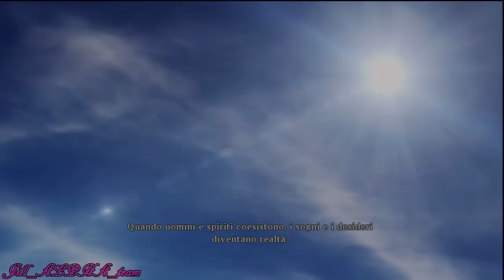Tales of Xillia - All Scenes Movie Ep. 01 - (ITA)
No Battles.
ITA: Tales of Xillia senza senza interruzioni. Armatevi di cioccolata calda e gustatevelo come se fosse un anime =]
ENG: Tales of Xillia without interruptions. Enjoy it as an anime =]

Tales of Xillia All scenes
Tales of Xillia Walkthrough Part 1
Tales of Xillia part 1 no commentary gameplay let's play HD

Tales of Xillia Walkthrough Part 1 Gameplay Let's play
"Tales of Xillia Walkthrough Part 1" No Commentary
Tales of Xillia ToX Walkthrough - Part 1 Let's play Gameplay
Tales of Xillia walkthrough part 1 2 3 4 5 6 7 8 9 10
Tales of Xillia walkthrough no commentary
Tales of Xillia gameplay walkthrough part 1 no commentary

Tales of Xillia  walkthrough part 1 jude part 1
"Tales of Xillia jude walkthrough part 1"
Tales of Xillia  walkthrough part 1 milla part 1
"Tales of Xillia milla walkthrough part 1"

I will rec walkthrough of : games for PS3 PS4 XBOX 360 XBOX ONE Playstation 4
"Full game" in HD opening intro bosses boss New let's play Final boss all endings cutscene all cutscenes mission 1 story mode help guide demo opening intro bosses boss New

Soon Walkthoughs Old and New:
Ryse Son of Rome XBOX ONE
Final Fantasy X X-2 HD REMASTER PS3
Thief XBOX ONE
Silent Hill Saga 1 2 3 4 the room origins homecoming downpour PS2 PS3
Project Zero Saga 1 2 3 PS2
Final Fantasy Saga I II III IV V VI VII VIII IX XIII XIII-2 Tactics PS2 PS3 PSP

And much more! Subscrive to JillALPHAteam to stay updated!

On my channel you can find:
Resident Evil 0 Zero 1 2 3 Nemesis 4 CV Code Veronica 5 VERSUS Mercenaries 6  Operation Raccoon City walkthrough
GoW God of War 1 2 3 Ascension walkthrough All Cutscenes
Fatal Frame Project Zero 2 4 Mask of The Lunar Eclipse 零～月蝕の仮面～, Zero: Tsukihami no Kamen walkthrough
Tomb Raider Legend Anniversary Underworld Reboot 2013 all secrets walkthrough